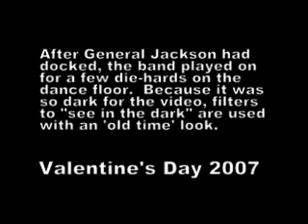Disco Dancing on the General Jackson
Valentine's Day, 2007 - Dinner & Dancing is our tradition!